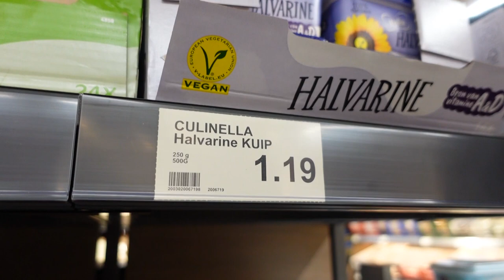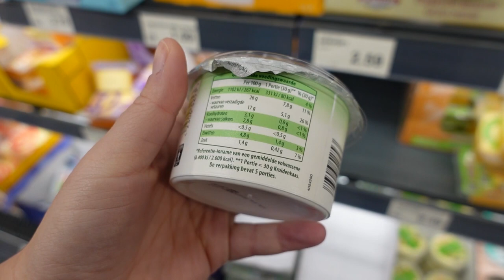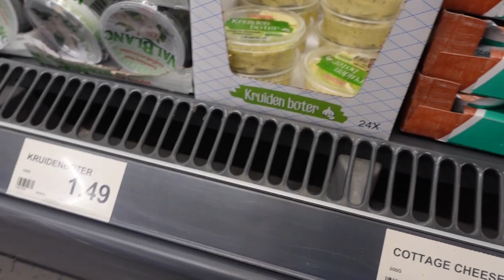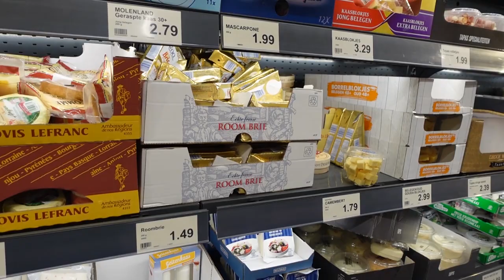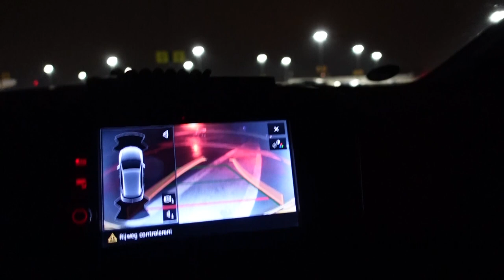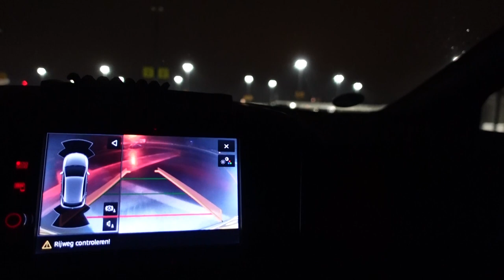samen met roderick op pad